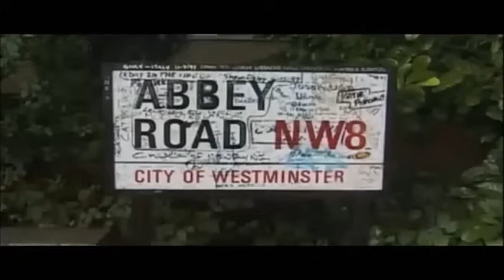Pink floyd - Wish you were here (Original version)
Del álbum homónimo (1975) de Pink Floyd